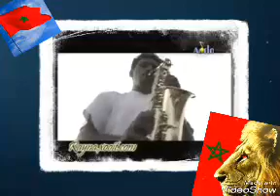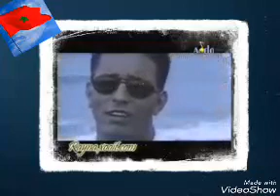Top Sentimentale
RED ROCK HEAVEN